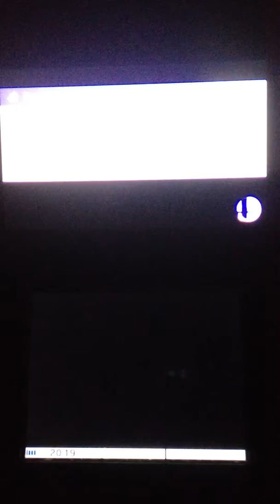Super Smash Bros 4 Mega Man Crazy Orange Hot Rod Flames! Epic Comeback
Burn baby burn disco inferno! Lul that was a funny comeback. I just refused to get hit.